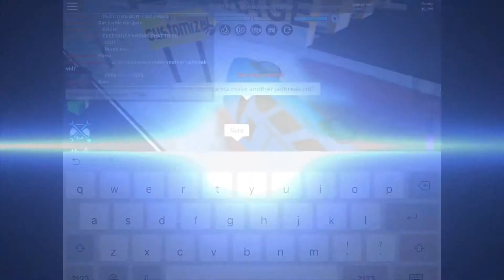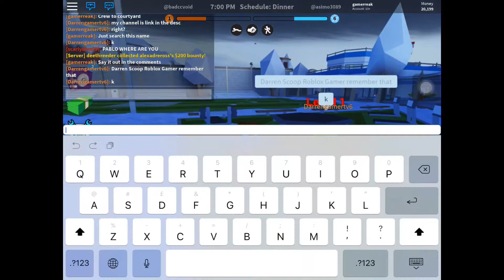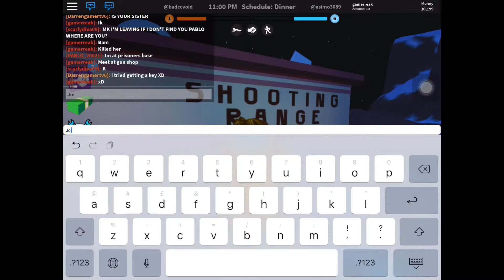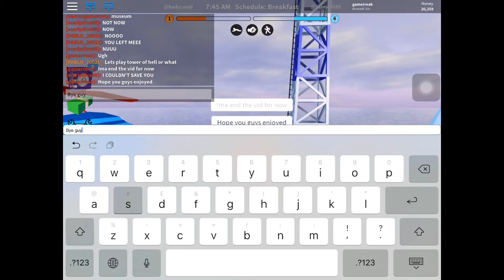Playing Jailbreak With darrengamertv6